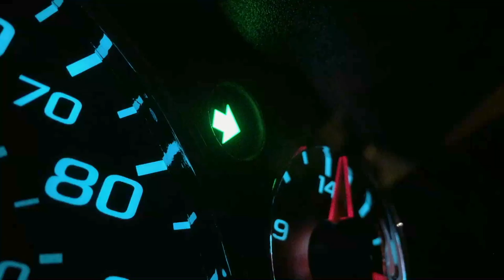The Way Home- short film (first version)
(Filmed in 2017, revised in 2023)
A school bus driver and his two remaining children journey through the strange streets and elements that stand against their way home. The Way Home is an ode to the dedicated bus drivers who brave the elements and distractions of their environments, and deliver their children to school and home safely.

Directed and edited by Nicholas Gonzalez.

Shot with the Canon EOS 80D
Lenses: 24mm 2.8 STM, 35mm f2 IS
Edited with Final Cut Pro X
Directed by: Nicholas Gonzalez